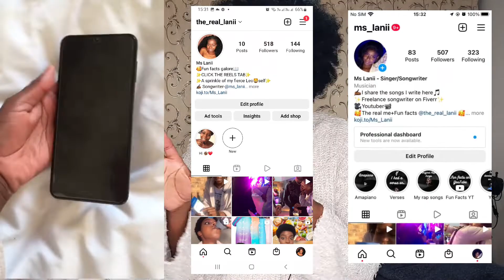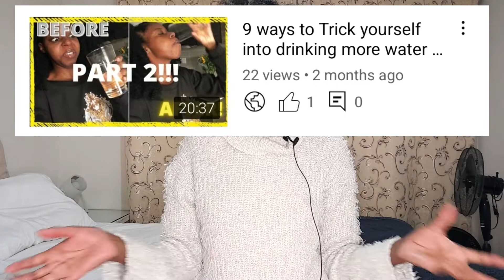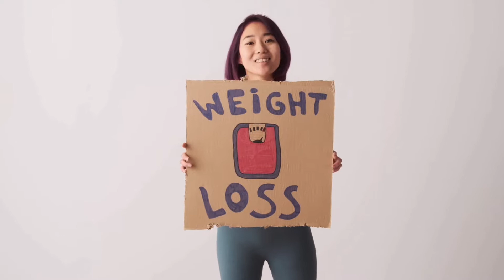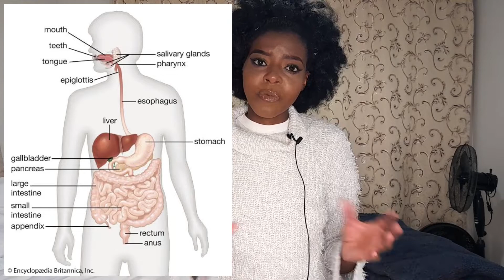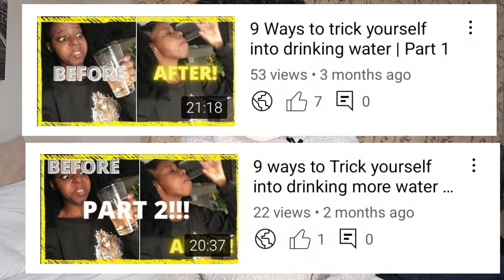Hot or cold water? Which one is the best? | Hydration | Drinking water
Hi friends, here is our last video where we discuss staying hydrated. I hope you enjoy it and I hope that this series has served you well.Do come back to these videos when you need to discipline yourself into staying hydrated.

The videos mentioned in this video:-

Instagram 2 (fun facts on video, fun facts in caurosels and pictures )